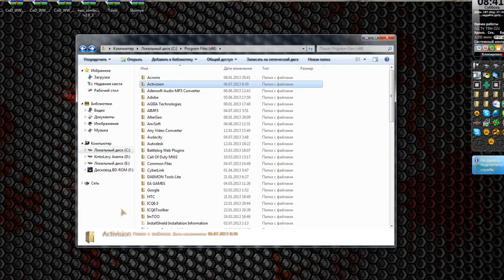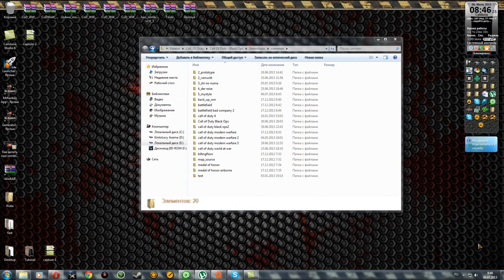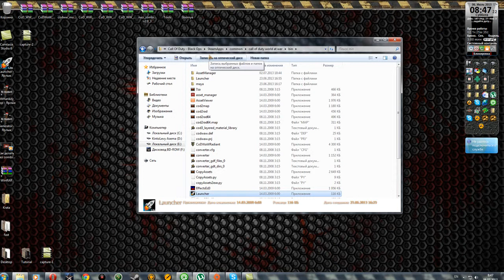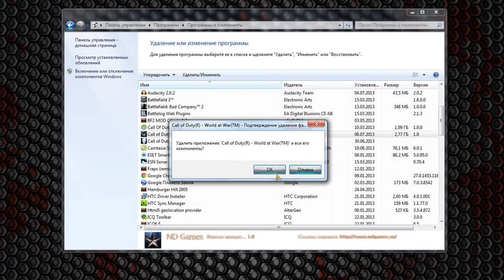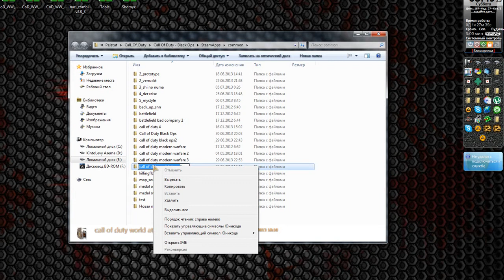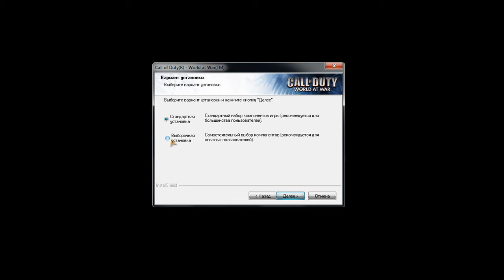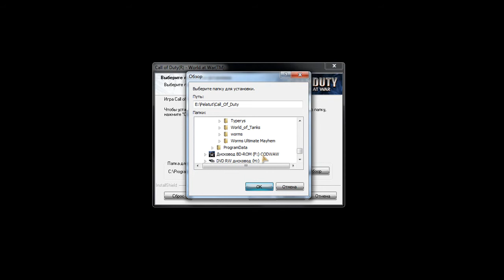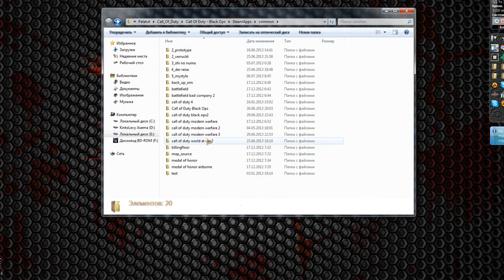Возможные проблемы и как их исправить